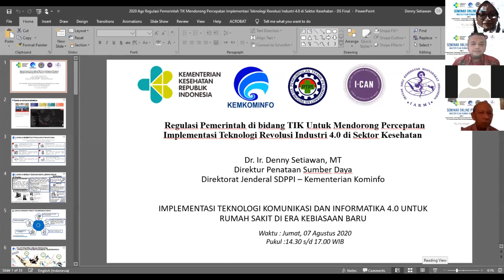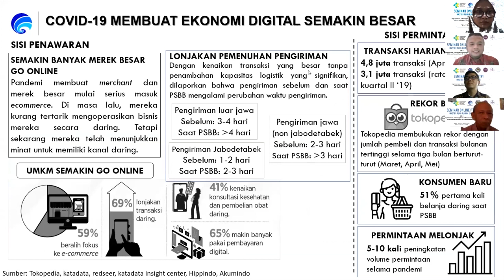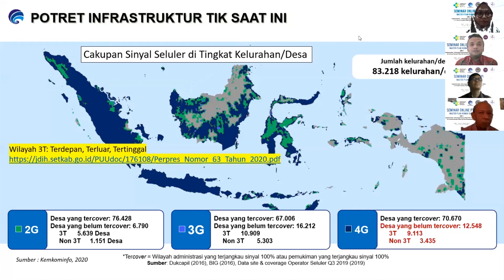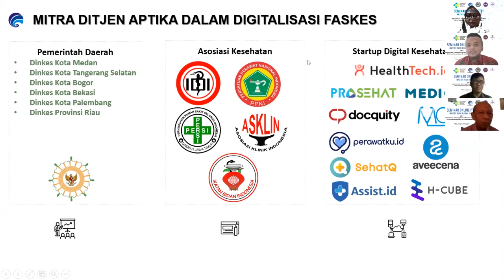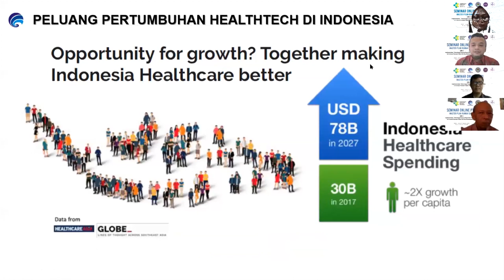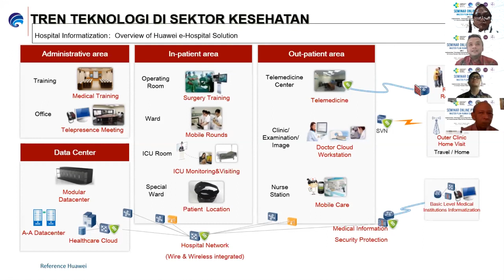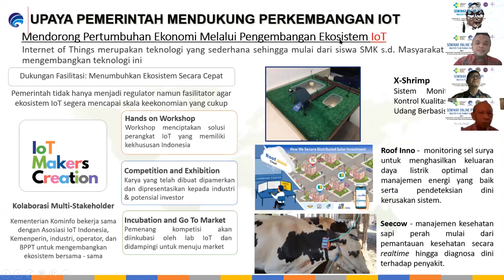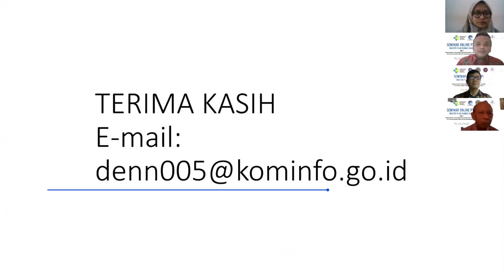Regulasi Pemerintah di bidang TIK - SEMINAR PTPI III Part 1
Regulasi Pemerintah di bidang TIK untuk mendorong percepatan implementasi Teknologi Revolusi Industri 4.0 di sektor Kesehatan
dalam WEBINAR PTPI ke 3
Jumat, 07 Agustus 2020